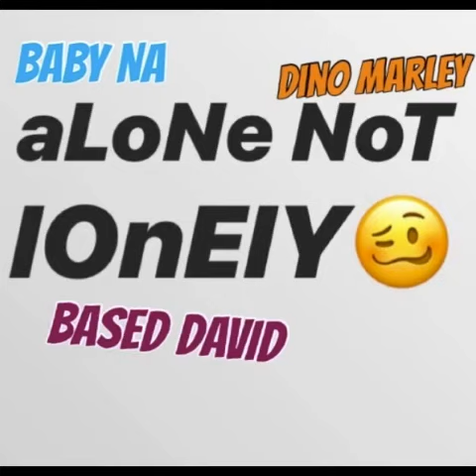Dino Marley - Indominus Freestyle ( Alone Not Lonely )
Thank Yuu for listening to the song I really hope Yuu enjoy it this is not my beat this is ( Chief Keef - Fast N Furious )